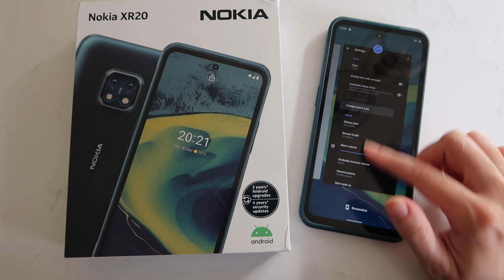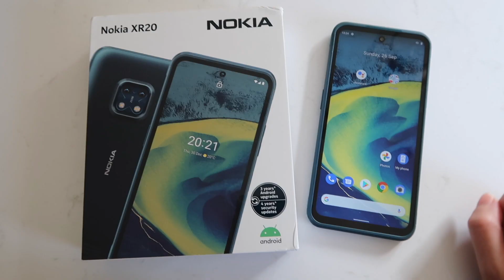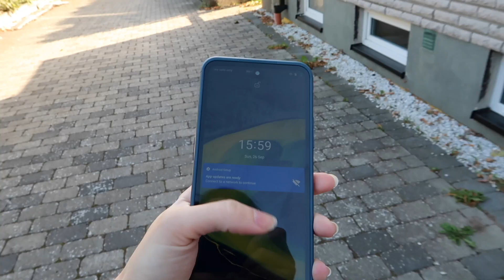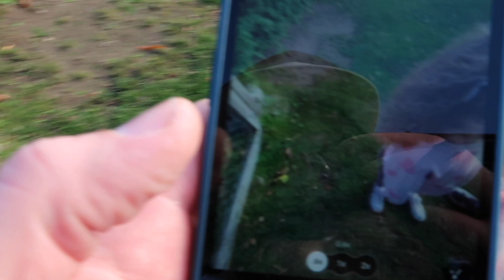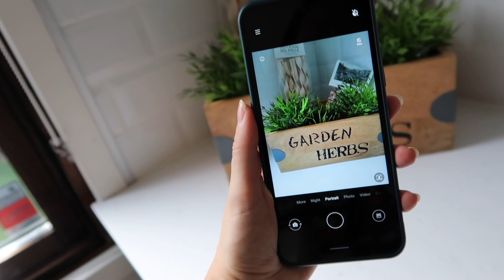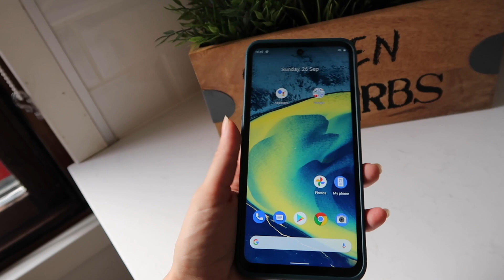ВЛОГ 622 - ТЕСТВАМЕ ИЗДРЪЖЛИВОСТТА НА НЕРАЗРУШИМ ТЕЛЕФОН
В днешното видео с децата се изправяме срещу смартфонът Nokia XR20 на HMD Global. Изгледайте видеото, за да видите кой излезе победител в надпреварата :) Научете повече за характеристиките и всички "сили" на на Nokia XR20 тук

Освен това, в днешноя влог ви показвам и как организирам нещата на Ноеми без скрин за повиване. Приятно гледане.

Част от видеото е в партньорство с NokiaMobile.